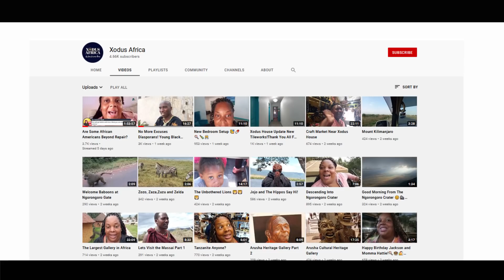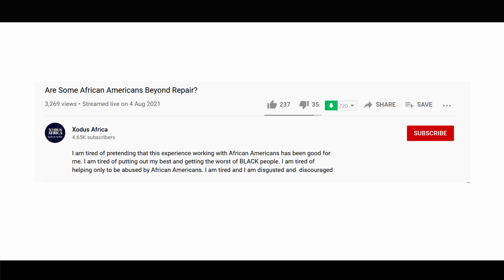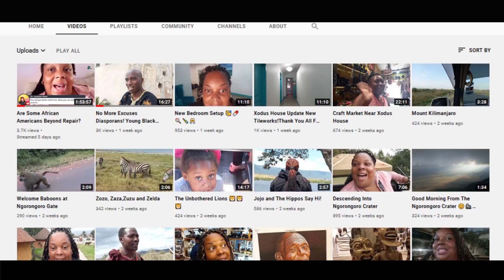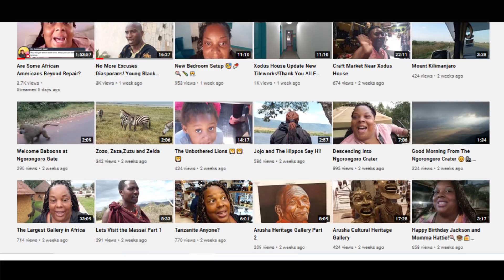J-A-M-A-I-C-A-N Sista Disrespects ADOS Repats in Tanzania...AND GUESS WHO MAD?